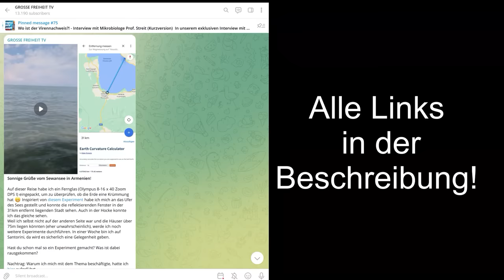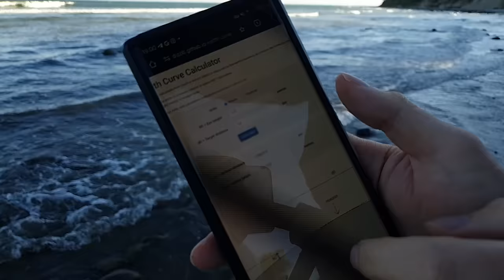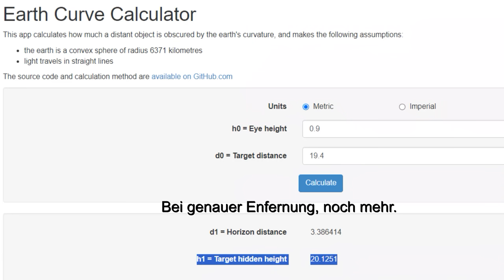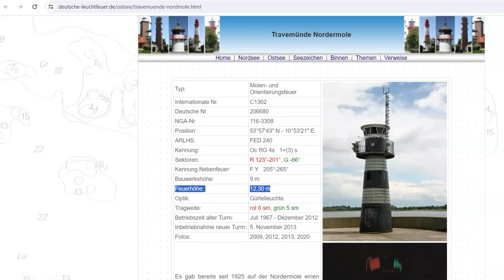🌎 GLOBUS WIDERLEGT! Ostsee-Experiment bestätigt Flache Erde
Nachdem ich schon in Armenien, der Türkei und der Schweiz (Links s.u.) keine Erdkrümmung gefunden habe, waren wir für euch an der Ostsee und haben Experimente durchgeführt. Wie immer gilt: Glaubt uns nichts und stellt eure eigenen Versuche an!

Kamera: Nikon P1000 auf Sachtler Ace M MS Stativ
Aufnahmehöhe über Meeresspiegel: 90 cm
Aufnahmetag 15.05.24, ab 17:30 Uhr
Aufnahmeort: Strand am Jachthafen, Grömitz
Zielobjekt: Molenfeuer Travemünde
Entfernung lt. Google Maps: ca. 19,4 km (im Video abgerundet)
Lt. Erdkrümmungsrechner versteckte Höhe: 20,12 m

💶 Dieses Video wurde ermöglicht durch deine Unterstützung! So geht´s:
- Bitcoin: 3836EBjSXZRet6rsELy9kfa9zWUqEXqTEu
- Dash: XkkURh7UsKZRTmyHSfehk8iV1ZF7eLABDw
- Bankverbindung: auf Anfrage